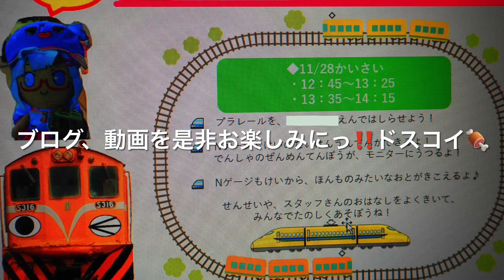児童福祉施設(こども園)イベント開催告知動画‼️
ついに、児童福祉施設鉄道イベント本番まで、あと22日！ブログや動画を是非お楽しみ下さい‼️なお、動画や画像などのコンテンツは、園の先生方や保護者の皆様、および、園児の皆様からご許可ご承諾をいただいた上で投稿させていただきます。